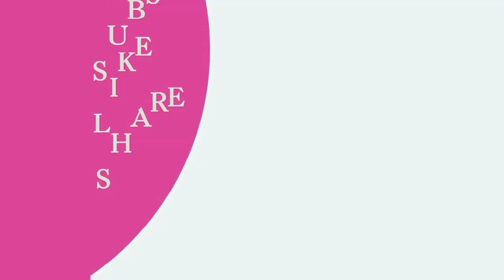வலிப்பு நோய்க்கு முதலுதவி | First Aid Treatment for Epileptic Patient | First Aid for Epilepsy Video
Seizures are regularly described by lost cognizance followed by uncontrolled muscle compressions. They can be very startling for the individuals who haven't saw a seizure previously. At times a seizure is gone before by a notice sign known as an "air."

Emergency treatment for a seizure

Stage 1: Remove any items from around the loss (seats, tables and so forth) to forestall them harming themselves. Make the territory as sheltered as for all intents and purposes conceivable.

Stage 2: Protect the loss' head by cushioning around it and underneath the neck. Try not to put cumbersome cushioning underneath the loss' head as this could tilt their head advances and close their aviation route.

Stage 3: Try and build up a reason for the seizure. Is it true that they are a known to experience the ill effects of Epilepsy? Do they have Diabetes? Have they had a physical issue as of late? Search for clinical ready arm bands on the loss' wrists/lower legs/neck which may contain subtleties of any ailments.

Stage 4: Call an emergency vehicle except if the setback is known to have seizures consistently and doesn't typically go to medical clinic.

Stage 5: Note how long the seizure goes on for, and whether there are any holes.

Stage 6: When the seizure stops, open the setback's aviation route by inclining their head in reverse and check for ordinary relaxing for as long as 10 seconds. On the off chance that they are breathing, at that point move them onto their side to ensure their aviation route. On the off chance that they are not breathing, at that point start cardiopulmonary revival.

Make sure to ensure and keep up the setback's nobility all through. Proceed onward any hordes of individuals and attempt to offer some protection. In spite of the fact that the individual having the seizure is oblivious, they may in any case have the option to hear or have a consciousness of individuals around them.When the loss awakens they might be confounded. Talk gradually and unmistakably and clarify what has occurred.

You ought not put anything in the individual's mouth to forestall them staying quiet. This is an emergency treatment fantasy and could cause more mischief than anything if the article is gulped. The best method to secure the setback's aviation route is by moving them onto their side. This will decrease the danger of gagging on stomach substance.